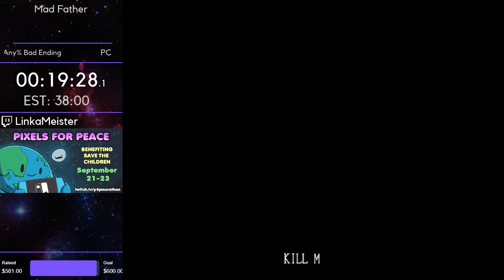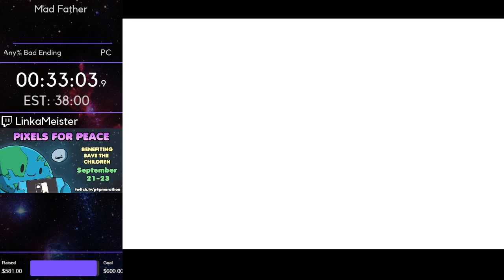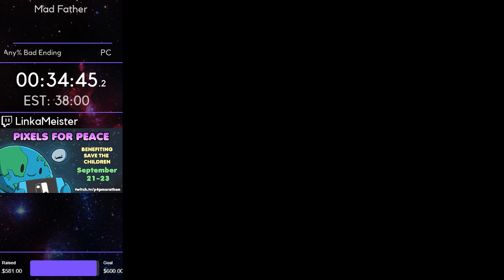Mad Father(Any% Bad Ending) by LinkaMeister - P4PFall2018